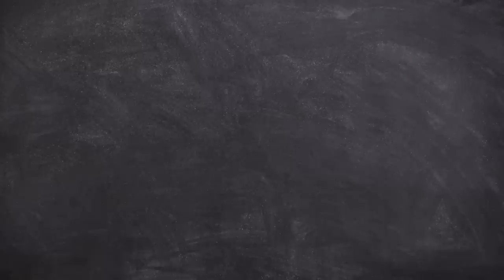NBA YoungBoy - I Heard | REACTION